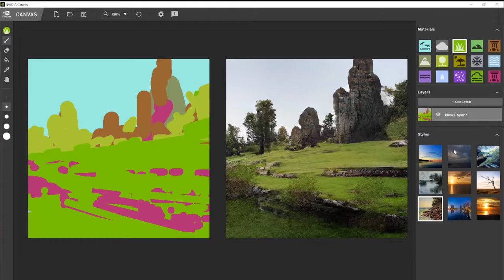「NVIDIA Canvas」 AI が描く ペインティングアプリ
「NVIDIA Canvas」は AI の力を利用して、シンプルなブラシストロークをリアルな風景画に素早く変換します。現実世界のマテリアルのパレット使ってシンプルな形や線を描くだけで、リアルタイムに景色が生成されます。クリエイティブの可能性は無限大です。

NVIDIA Studio 日本公式ソーシャルアカウントから最新情報をお届け！

NVIDIA RTX Studio のノート PC とデスクトップ PC はクリエイター向けに設計されており、動画編集、3D アニメーション、グラフィックデザイン、写真編集に最高のパフォーマンスを発揮します。